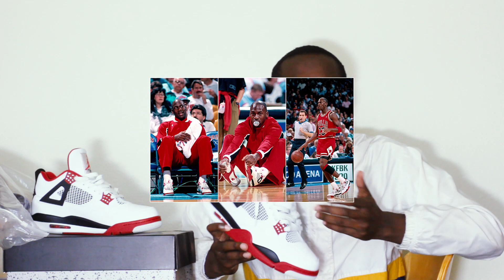"FIRE RED" Air Jordan 4 Sneaker Review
In this video, I review the 2020 Fire Red Air Jordan 4 that released in November. This release returns in its original form with “Nike Air” branded heels, making it the first time this colorway has retroed in this variation since its debut in 1989. This Jordan 4 consists of a white leather upper with black and Fire Red detailing. Rubber netted underlays, black heel tabs with “Nike Air” branding, and black with fire red midsoles completes this design. Dressed in a White, Black, Tech Grey, and Fire Red color scheme. This Air Jordan 4 will be returning in OG form with “Nike Air” branded heels, making it the first time the pair re-released in original form since its debut back in 1989. It last dropped in 2012 with a Jumpman on the heels, and in 2006 as the “Mars” edition.